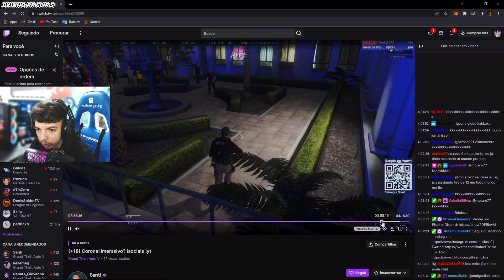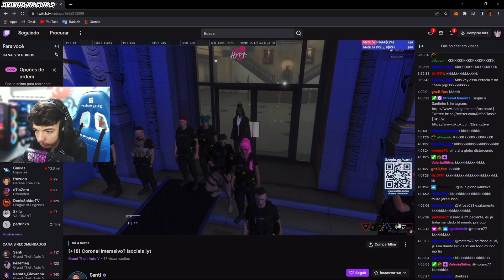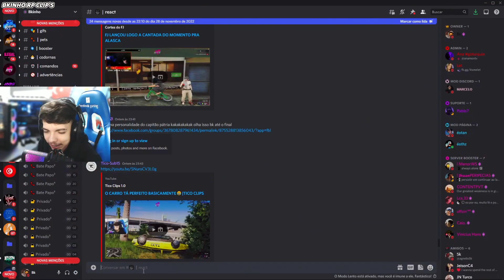ATIRADOR POCOU A NOVA PREFEITA NO EVENTO | TROPA ARRUMOU TRETA COM OS DO PIJAMA - BKINHO RP CLIP'S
Atenção: este é um canal de fã com o foco nos melhores momentos da live do BKINHO e GUGU RP, em ações específicas adiciono a visão de outro Streamer, sendo um extra.

*𝙍𝙚𝙙𝙚𝙨 𝙙𝙤 𝘽𝙆 𝙖𝙗𝙖𝙞𝙭𝙤.